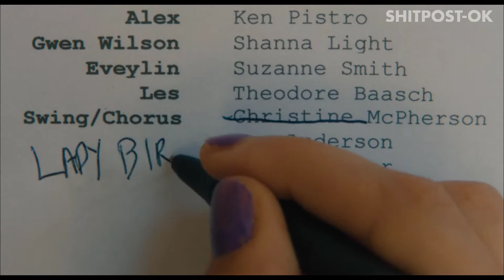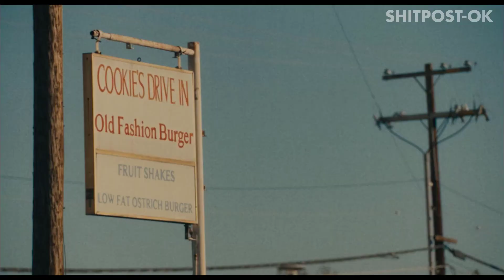Charlotte Day Wilson - Work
legendado

Film : Lady Bird: A Hora de Voar (2017)

Sinopse : Christine McPherson está no último ano do colégio e o que mais deseja é fazer faculdade longe de Sacramento, Califórnia, ideia rejeitada por sua mãe. Lady Bird, como a garota de forte personalidade exige ser chamada, não se dá por vencida e leva o plano de ir embora adiante mesmo assim. Enquanto a hora não chega, ela se divide entre as obrigações estudantis no colégio católico, o primeiro namoro, típicos rituais de passagem para a vida adulta e inúmeros desentendimentos com a família.

Direção: Greta Gerwig